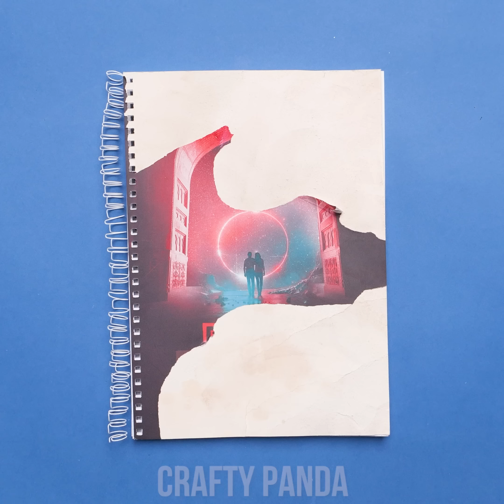Effective Beauty Hacks | Piercing and Tattoo Covering Ideas | Life Hacks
This person wanted to cover up the scar on their leg with a colorful tattoo. After transferring the design to the skin, the tattoo master lined the edges and then filled out the tattoo with colored inks. The end result is a beautiful moon and flower tattoo that completely covers the scar!